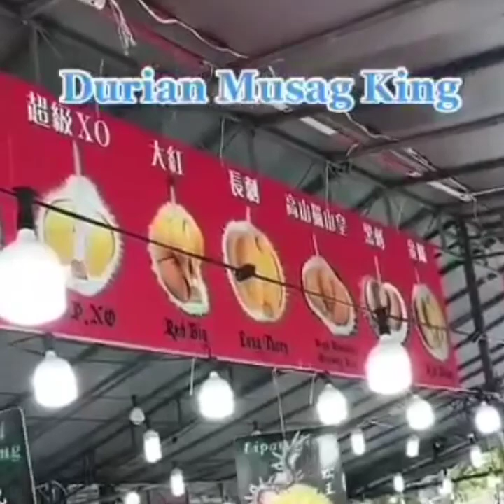PESTA DURIAN_ DURIAN CLASS MUSANG KING JOHOR JAYA.JOHOR | King street food